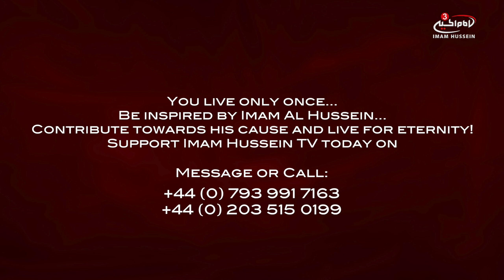A gift for Imam Al Hussain (as)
He is the one who adds value to those things that seem worthless: who else would have stopped to hear the apology of Hurr but he? He is Imam Hussain (as), the wealth of the needy and we are proud to carry his name at this channel. We are only able to share his name worldwide thanks to our viewers support. To be a part of our mission,

3- To deposit a monthly standing order, you may use the following bank account details:

Bank: Metro Bank
Account Name: Imam Al-Hussein Media Group LTD
IBAN Number: GB65 MYMB 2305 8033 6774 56
Swift code: MYMB GB 2L
Sort code: 23-05-80
Account number: 33677456